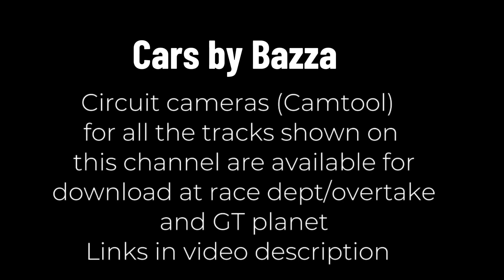🇦🇹 Österreichring (no chicane) | F1 1975 | Assetto Corsa | Ferrari 312t | Links in the description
Osterreichring is one of the most exciting circuits in the world, please hang on for the ride of your life! Ferrari 312T

Der Österreichring ist eine der aufregendsten Rennstrecken der Welt. Bitte warten Sie auf die Fahrt Ihres Lebens! Ferrari 312t